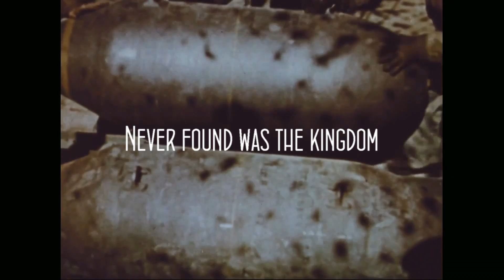Wrongler - "Wind of War" Official Music Video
- Wrongler - "Wind of War" - Like this video? Come see thousands more at the Net's biggest, uncensored, completely d.i.y. music video site, KrankTV.com! We've got News, Games, Contests and the stuff that we can't show on YouTube!

Artist city, country: Oulu, Finland